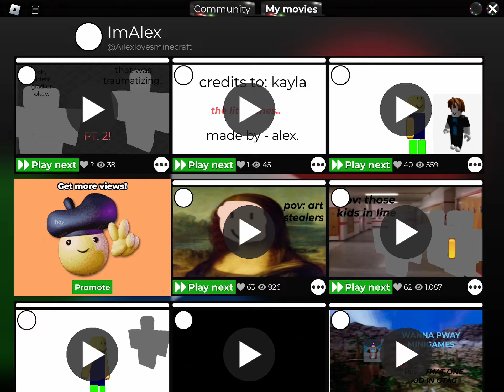Little Ones | Made by - Me | Credits: Kayla --- A SERIES INSPIRED BY A ROBLOX HORROR GAME | My Movie